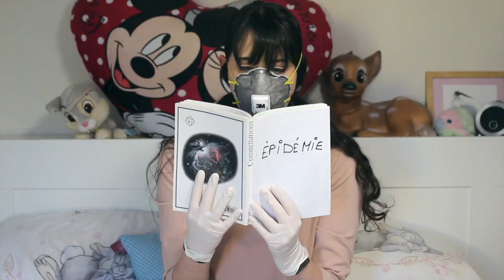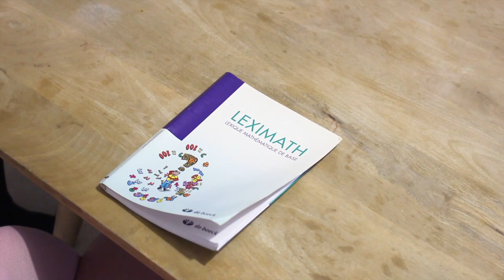Le confinement - MaxiNe Rose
En ce moment nous sommes en confinement, je penses que cette vidéo reflète bien ce que nous vivons...
Amour sur vous ♡

Tu sais ce qui coûte aussi cher qu'un truc gratuit, prend autant de temps que cligner des yeux et me fait autant plaisir que si on me demandait en mariage ?

 Si tu as tout lu jusqu'ici insère discrètement "rayure" dans les commentaires ;)